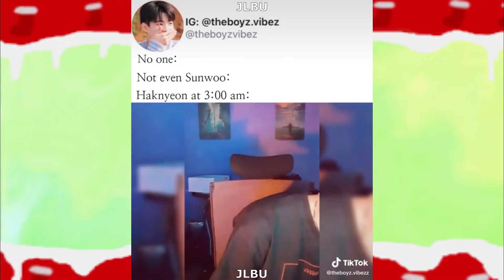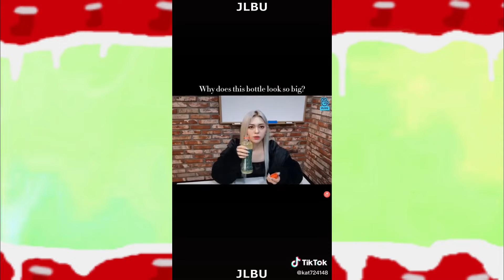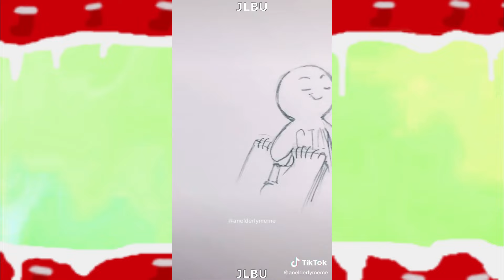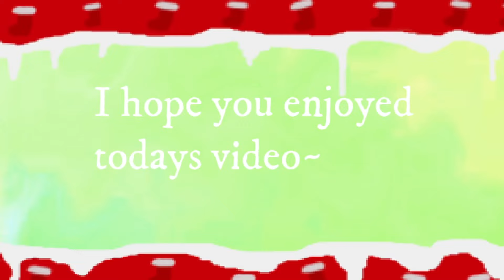Random Kpop Tiktoks pt.40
thank you by Junny has been stuck in my head omg